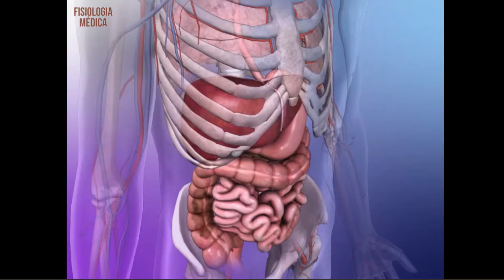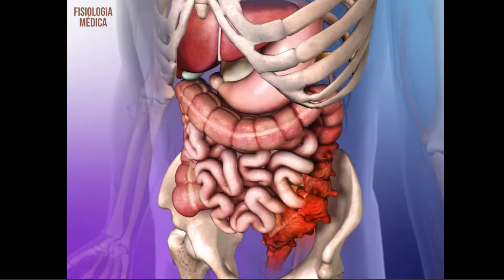Como acontece a inflamação na diverticulite? Entenda a fisiopatologia. Causas, sintomas, agravamento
A diverticulite é uma inflamação nos divertículos, pequenas bolsas que se formam nas paredes do cólon. Se não tratada, essa condição pode levar a complicações graves, como perfuração e abscesso.

Para ajudar a entender melhor a fisiopatologia da diverticulite, é importante conhecer as causas e os fatores de risco associados a essa doença. Entre eles estão a idade avançada, a dieta pobre em fibras, a obesidade e o sedentarismo.

Assista ao nosso vídeo para saber mais sobre a fisiopatologia da diverticulite e como cuidar da sua saúde intestinal.

Descomplicando a fisiologia médica e desvendando os mistérios do funcionamento do corpo humano, em uma jornada fascinante através de vídeos objetivos e dinâmicos.

Também são oferecidas dicas de estudo, resolução de exercícios e recomendações de livros e recursos adicionais para aprofundar o aprendizado.

• Tratado de fisiologia médica, livro físico
• Sobotta, livro de anatomia
• Medicine Note
• Enfermagem Note

• Jaleco branco
• Caneta osso
• Caneta seringa
• Kit enfermagem
• Copo térmico médico
• Garrafa térmica medicina
• Canecas anatomia:

Aproveite para deixar seus comentários e dúvidas, estaremos felizes em respondê-los.